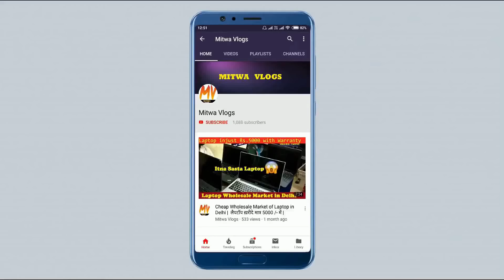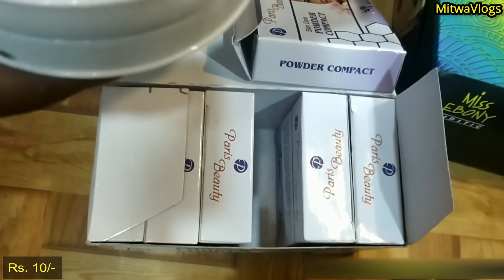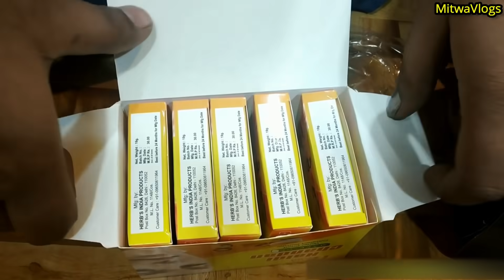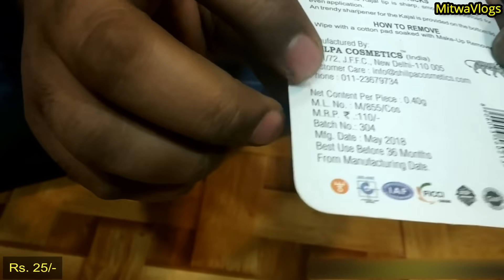Cosmetic की सबसे सस्ती मार्केट | Cheapest Cosmetic & Jewellery Wholesale Market | Sadar Bazar |Delhi